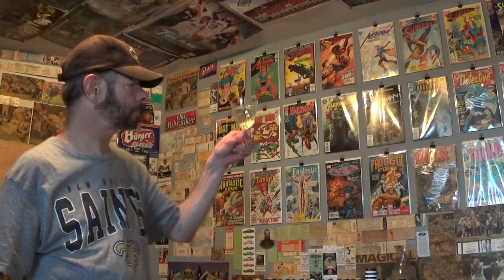Moiselle Moscato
9% alcohol. Introduced in 2014. Produced in California by Matthew Fox Vineyards.

"Our Moscato showcases a refreshing sweetness with mouthwatering flavors of juicy peach and apricot. Relax with friends and enjoy Moiselle with your favorite spicy cuisine or fresh berry desserts."